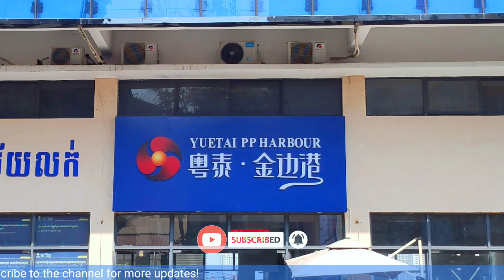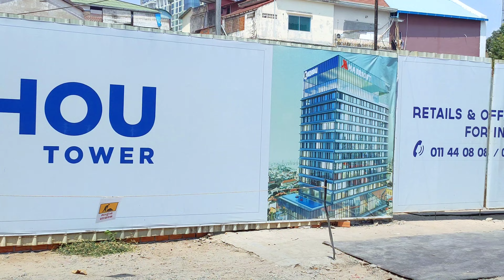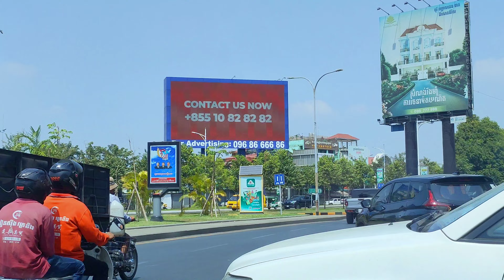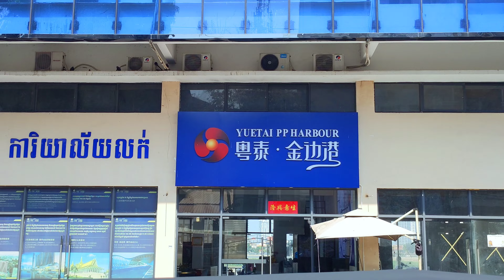Exploring Yuetai Phnom Penh Harbour: A Riverfront Development Project Review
Hey there! I'd be happy to help you out with this.

So, the Yuetai Phnom Penh Harbour is a fantastic riverfront development project located in a prime location in the capital city, right along the Tonle Sap River. Situated only one block away from the magnificent Royal Palace, it is an ideal location for anyone looking for a stunning and unique landmark development.

This project will be built in four phases, each offering something special and exciting for everyone. The first phase will stretch between Chroy Changvar Bridge and the Administration Building of Phnom Penh Autonomous Port. The second phase will extend between the Administration Building of Phnom Penh Autonomous Port and the Port's southern wall.

The third phase will be located between the site of the ship repair and maintenance and the outside wall of Bassac Restaurant, while the fourth and final phase will be between Bassac Restaurant and Titanic Restaurant.

Chapters:
00:01 Project Review of Yuetai Phnom Penh Harbour
02:26 Global Tech Exchange in PPCC
05:44 Vattanac Capital and Canadian Bank Tower
07:36 Preah Monyvong Boulvard
09:35 New Project Mariott Phnom Penh Khou Tower
10:33 New Calmette Specialty Building
13:59 Stat Chas Circle
15:39 Preah Sisowath Quay
16:49 Phase 03 Yuetai Phnom Penh Harbour
24:12 Phase 4 of Yuetai Phnom Penh Harbour Project Site
27:45 Royal Palace

I hope this information helps! Let me know if you have any further questions.